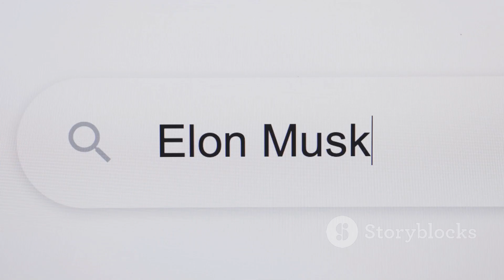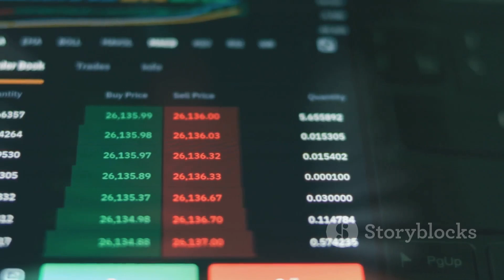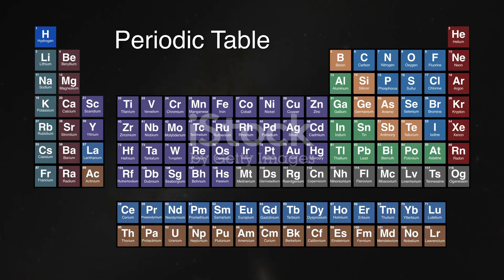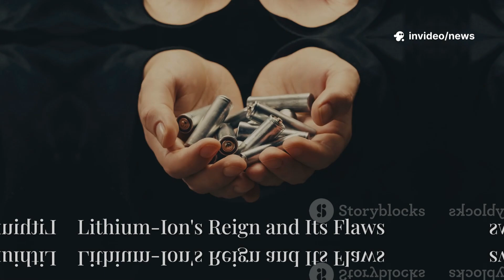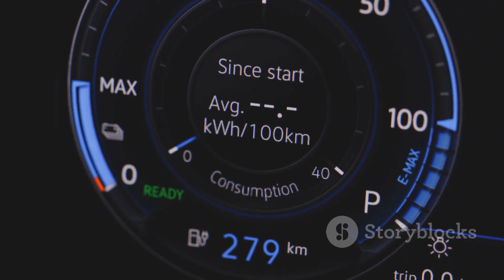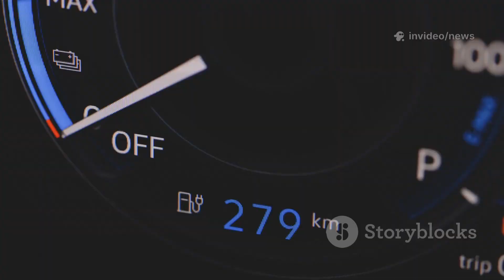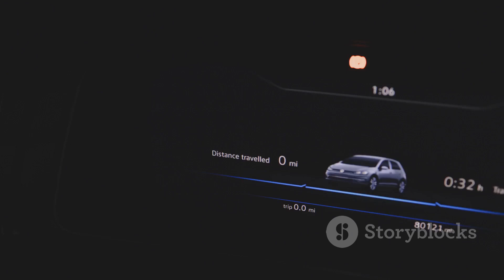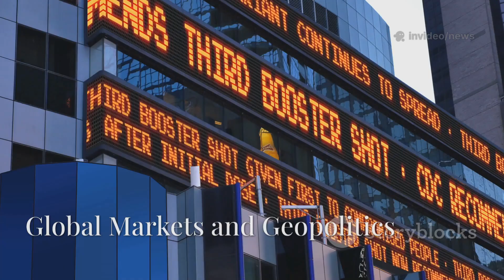BREAKING: Elon Musk Drops Stunning News About Aluminum-Ion Battery — 5 Minutes Ago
In a groundbreaking update, Elon Musk has just announced a major breakthrough in aluminum-ion battery technology, claiming it could surpass lithium-ion in speed, safety, and sustainability. The new battery type promises ultra-fast charging, longer lifespan, and drastically lower environmental impact, potentially transforming the future of electric vehicles and energy storage. Musk revealed early test results show charging times slashed to mere minutes and performance levels exceeding current EV standards. Industry experts are calling this a potential disruptor to the $100B battery market. Investors and engineers alike are scrambling for details. If scalable, this could redefine clean energy innovation worldwide.